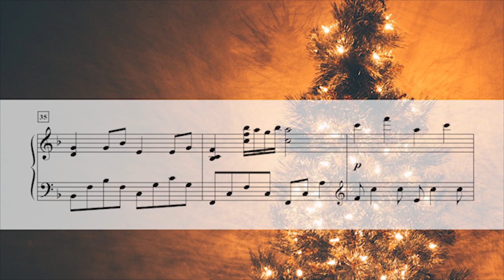Still, Still, Still - James Koerts